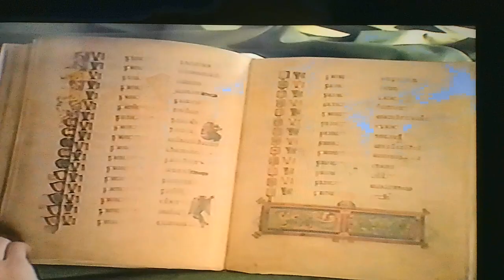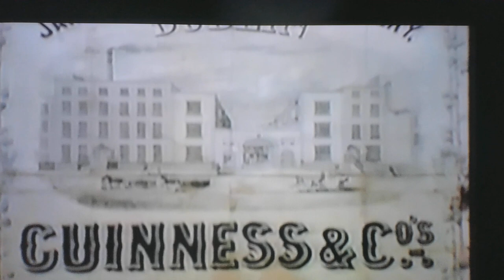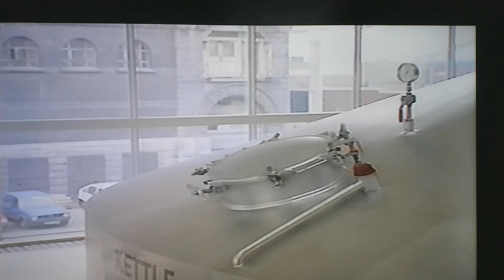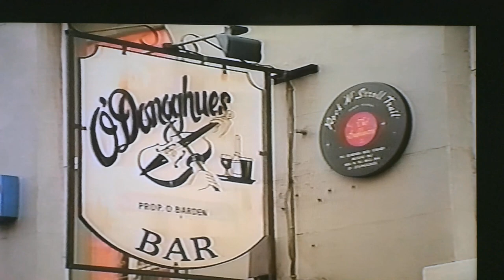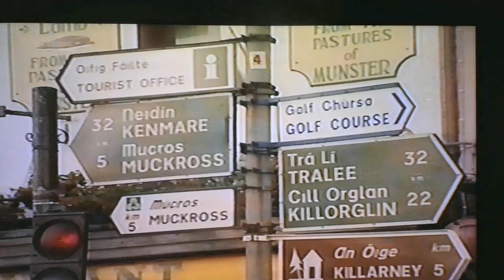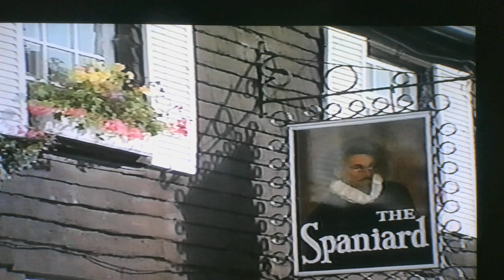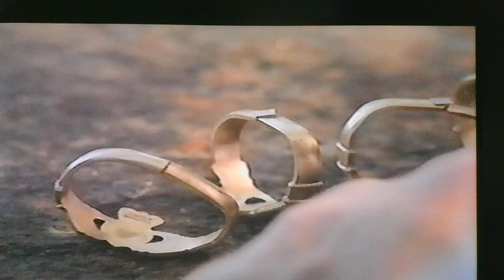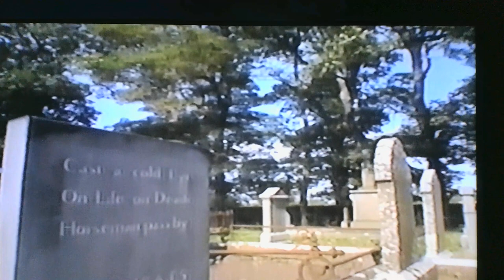Discovering Ireland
A high-quality documentary video from 1992 highlighting the natural beauty and human cultures of the Emerald Isle.